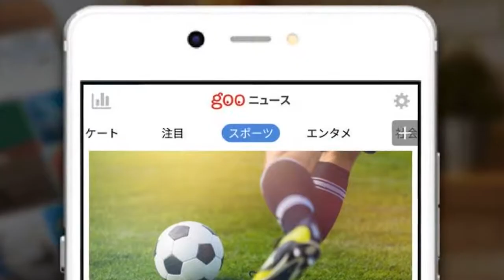ディバラ、“背中パス”からの華麗なボレー。ユベントスの10番がゴール前で躍動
ユベントスの公式SNSが、FWパウロ・ディバラが2018年に決めたゴールを紹介した。 【今シーズンの欧州サッカーはDAZNで！ いつでもどこでも簡単視聴。1ヶ月無料お試し実施中】 　2018年9月26日、ホームでボローニャと対戦したユベントスは、ディバラのゴールで幸先の良いスタートを切った。 　前半の立ち上がり、自陣からのロングフィードで裏を取ったディバラは、背中にボールを当てると、これを拾ったマテュイディがシュート。GKが弾いたこぼれ球を利き足ではない右足のボレーで捉えてゴールネットを揺らしている。 　このポストプレーは偶然だったが、ディバラの技術を持ってすれば、それすらも狙っているかのように見えてしまう…。今季は負傷で出遅れているが、アンドレア・ピルロ監督のもとでも輝きを放つことだろう。 【次ページ】【動画】それも狙ってる!? ディバラが技ありポストプレーからボレーで決める